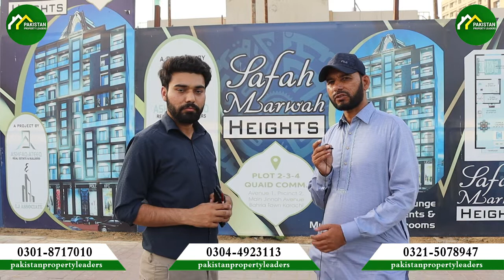Best Option To Buy a Apartment on Easy Installments